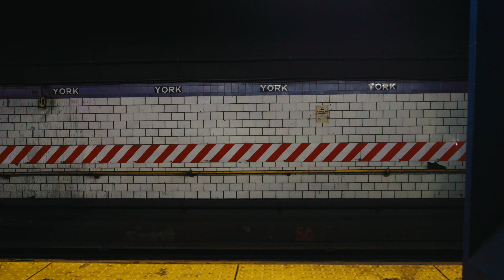Sign of Strength: Anwar Isaacs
Father, barber, and endurance athlete Anwar Isaacs would describe his life as “a forward fall.” Central to maintaining that momentum is his dedication and courage to taking on life’s biggest challenges before he feels “ready.” Beyond staying physically strong, becoming a father taught him a new kind of strength, the kind that’s patient and flexible through the constant changes in life.

Anwar’s Kit:
+ Interval Short
+ Versatile Shirt
+ Training Crew Sock